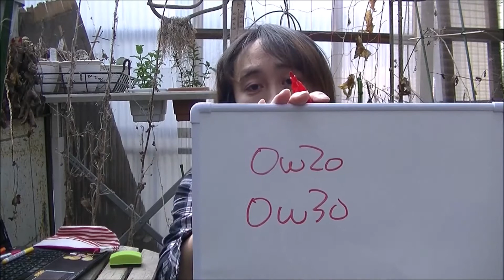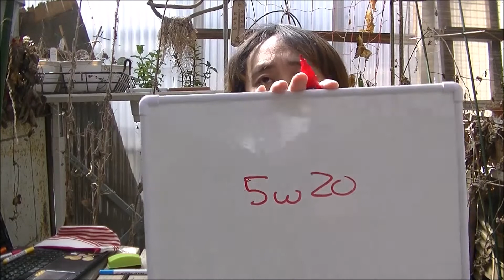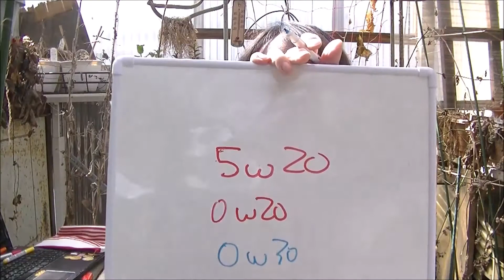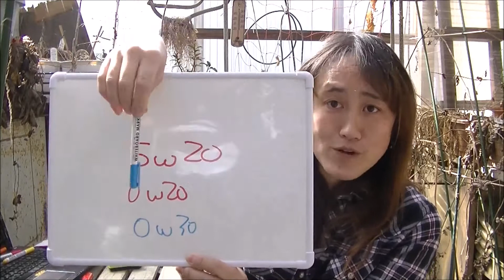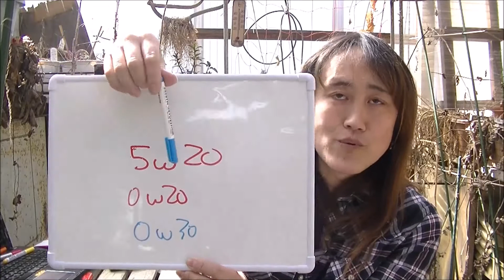エンジンオイルのことを知ってる店員の選び方w（中級編）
エンジンオイルのプロとして、お店でオイルを販売されてる方が
本当にオイルのことを知ってるのか?
簡単な質問で、見分けることが可能です
今回中級編をお送りします☆